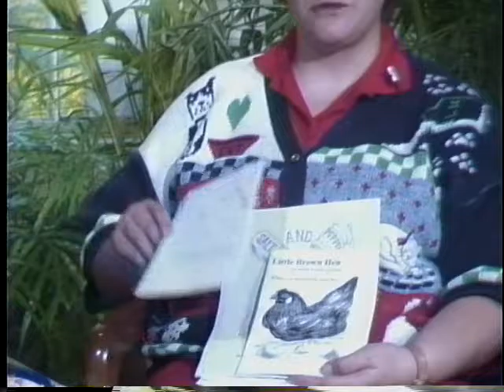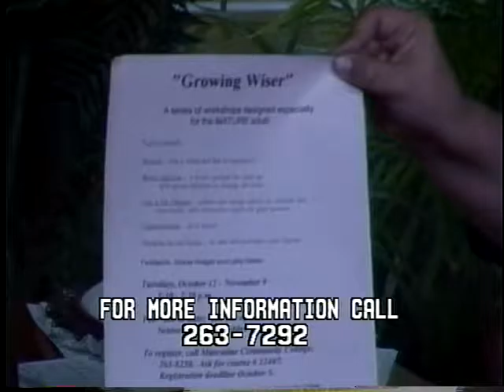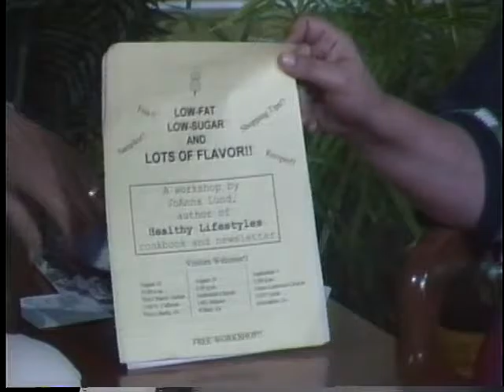Seasoned Citizens Presents: Leisure Time Activities For Seniors - Guest: Carollynn Campbell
Hosted By Don Lange
Seasoned Citizens Presents started programs back in 1984 in conjunction with The Commission On Aging. Roughly 115 programs were produced during its entire run. The surviving 88 plus shows are presented here.
Production of programs were done in two era's and time frames: The Golden Age (3/4 Umatic era) and later beginning in 1992 (SQ S-VHS. The first ran from 1984 to 1989 and later in 1991 to 1993 which was hosted exclusively by Don Lang. What was left behind contains living history of Muscatine for those who wish to study it.
The original Masters were destroyed in 2003 due to carelessness, Fortunately, Backup copies were made prior to 2001. Tapes were digitized in 2015 and the backup tapes were then donated to the Pearl Button Museum in 2016.